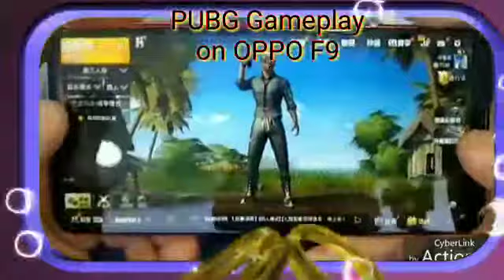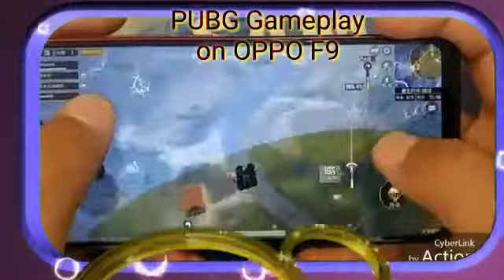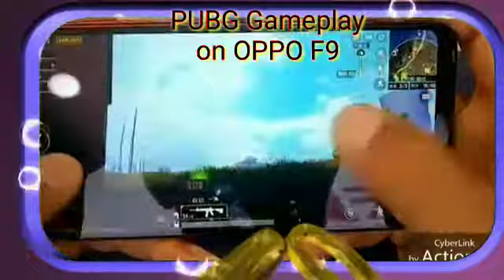PUBG Android Gameplay Smoothly on OPPO F9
PUBG Game for Android 1.5GB OBB+APk